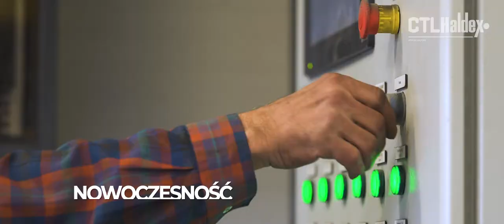CTL HALDEX FILM